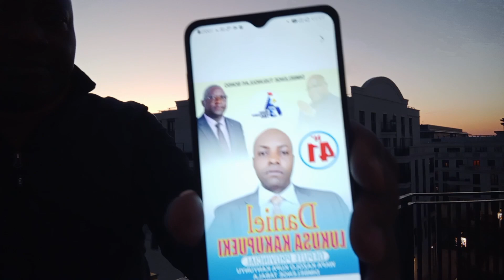SPECIALE CENI : FATSHI BÉTON EST UN STRATÈGE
Pour une bonne représentation du Parlement National et afin de donner une assemblée nationale en RD Congo, nous BM News, vous prions de bien vouloir voter Me KASSONGO MAYOMBO candidat à la Députation Nationale.
Merci 😘